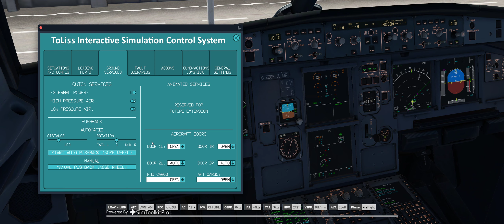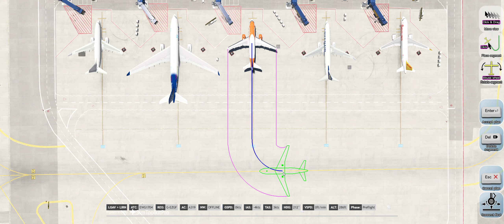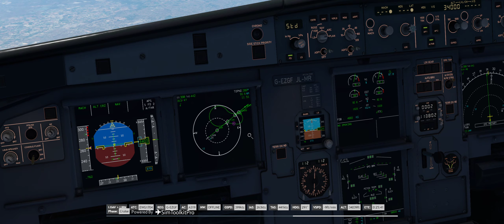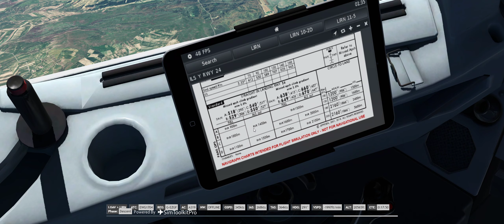easyJet Virtual w/Pilot2ATC from Athens (LGAV) to Naples (LIRN)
Flight Number: U216WR
Departure Time: 12:40
Origin: Athens, Greece
Destination: Naples, Italy